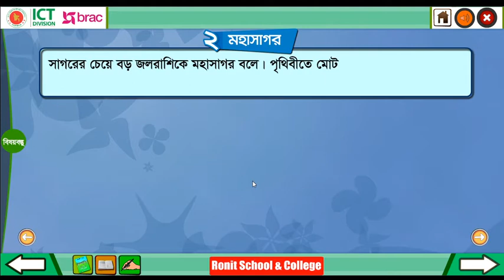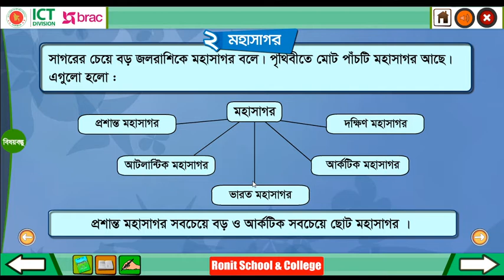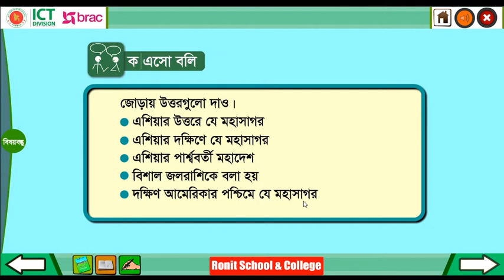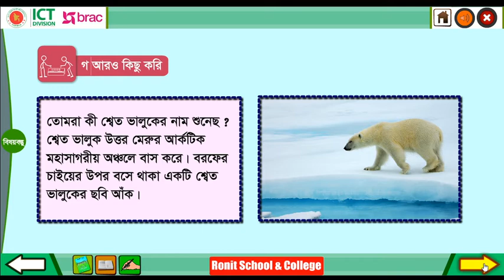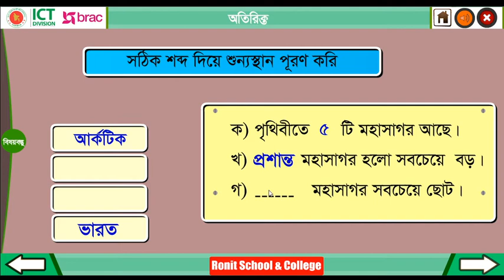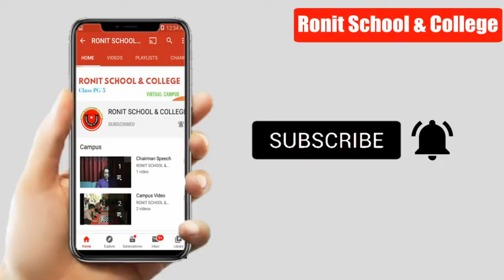Class 3 BGS Chapter-8 Part-2 ।। তৃতীয় শ্রেণি বাংলাদেশ ও বিশ্বপরিচয় অধ্যায়-৮ পাঠ-২